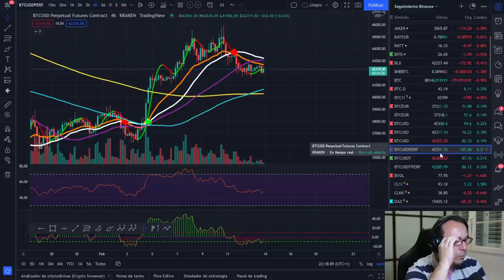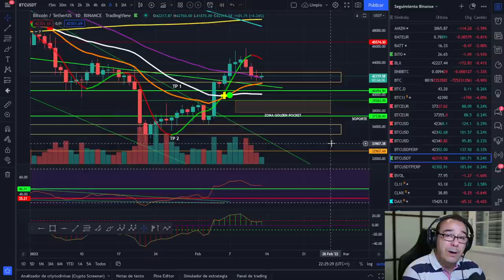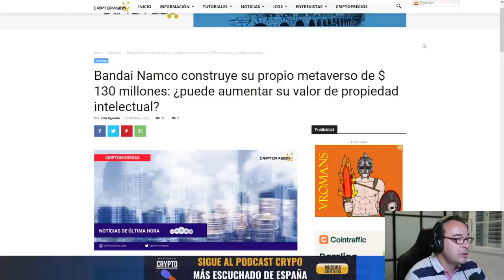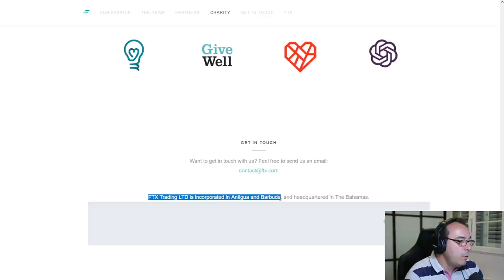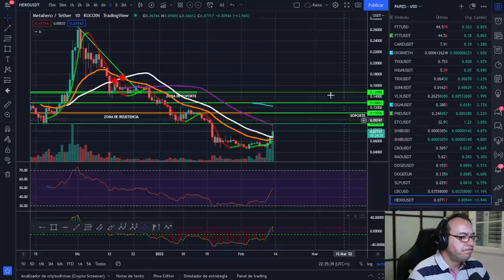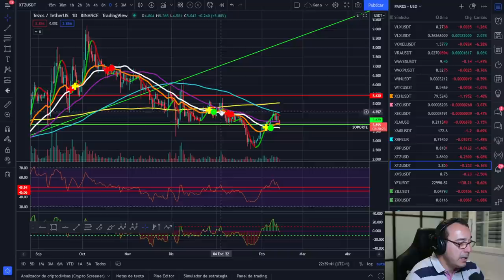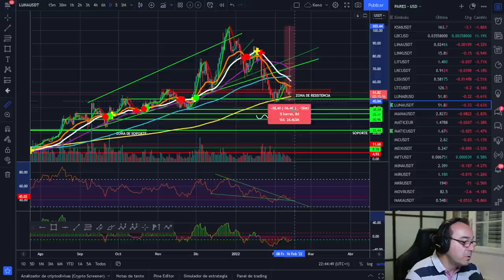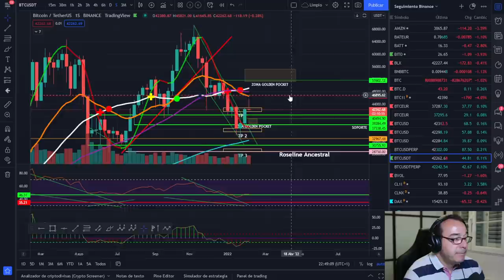BITCOIN ¡QUE LOCURA, REFUGIO, VALOR, PRECIO, ORO, FOMC, FED! ¡NOS VA A ESTALLAR LA CABEZA!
MUY ATENTOS A LOS MOVIMIENTOS DE ESTA NOCHE Y MAÑANA EN LOS MERCADOS QUE PUEDEN MARCAR LA PAUTA DEL SIGUIENTE MES

LECTURAS RECOMENDADAS:
EL MEJOR SOBRE BITCOIN Y BLOCKCHAIN FÁCIL DE ENTENDER: